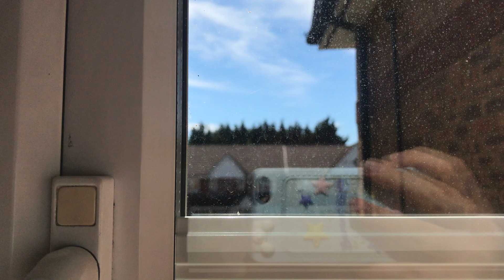Heidi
18th Nay 2020. (1st Video of the day).